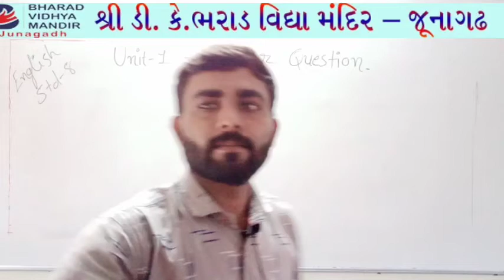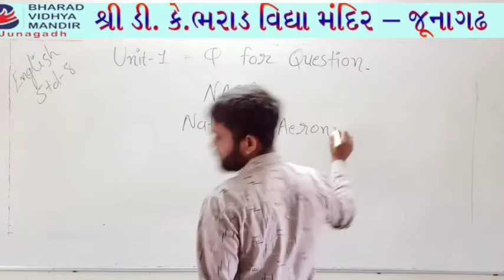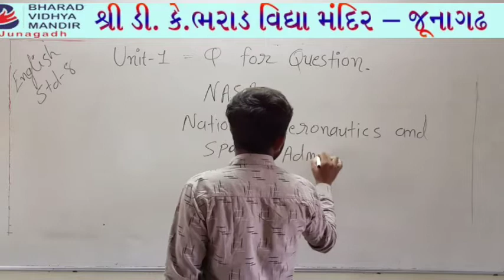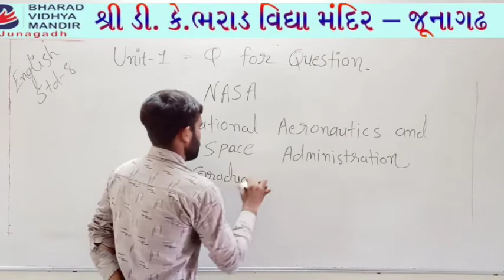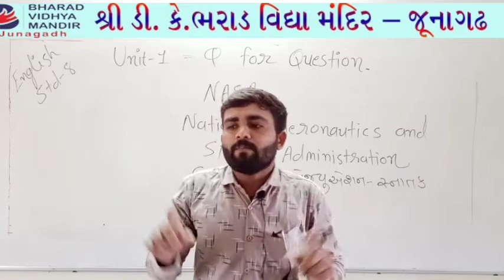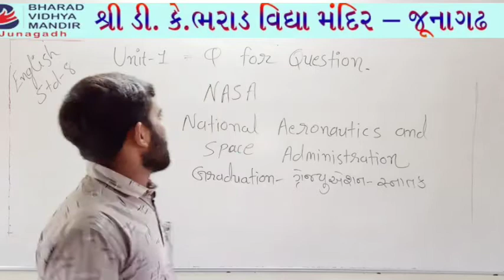standrad 8 : information about nasa and sunita vilyams - bharad vidhya mandir